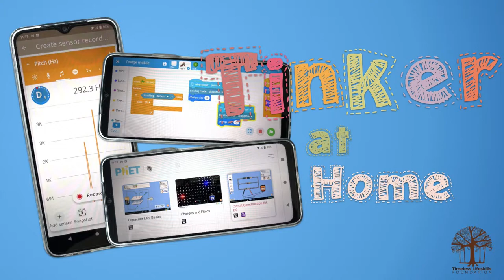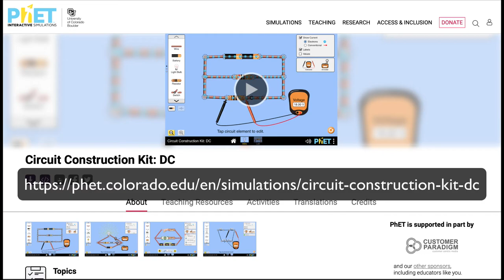04 Tinker@Home - Circuits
This video is part of our online course - Tinker@Home. You can access the free online course